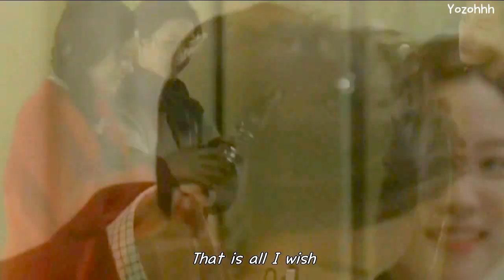Jung Yoo Yeon - Single Days (Eng ver.) FMV (Let's Eat OST) with Lyrics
CR:blog.naver